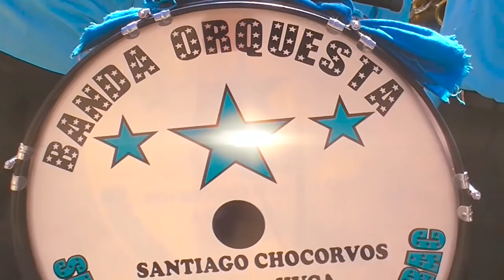Fiesta de San Luis de Corerac - Santiago de Chocorvos - Huaytará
Gran fiesta costumbrista de San Luis de Corerac Distrito de Santiago de Chocorvos Provincia de Huaytará - Huancavelica
 VIDEO 4K ULTRA HD
☢ Aló Producciones D.L : ✆ 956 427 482